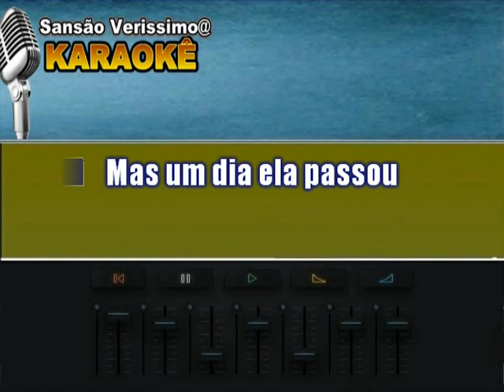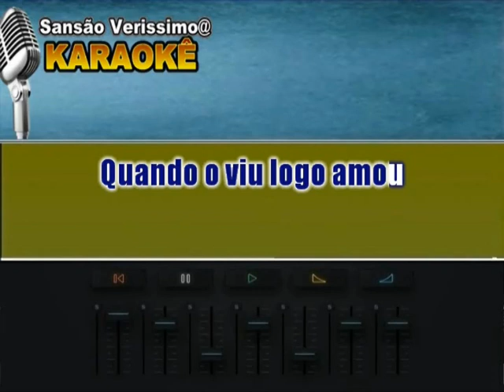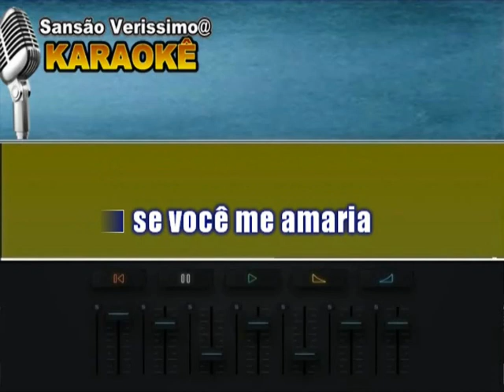Karaokê Ronnie Von O Carpinteiro (If I Were a Carpenter)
Composição: Tim Hardin.